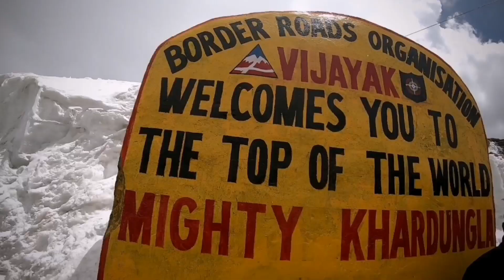DO YOU TRAVEL I JOURNEY OF 2019 I GOPRO I TRAVEL INSPIRATION VIDEO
Why do you travel ? What traveling gives you ? what is so good in traveling to be addictive? Every traveler must have come across questions like these before. Everyone has their own reasons to travel and here I travel because it's a way of life. It led to self discover my passion, path to happiness and most importantly peace. I dedicate this video to my fellow travelers and hope this video will be a travel inspiration for everyone :)